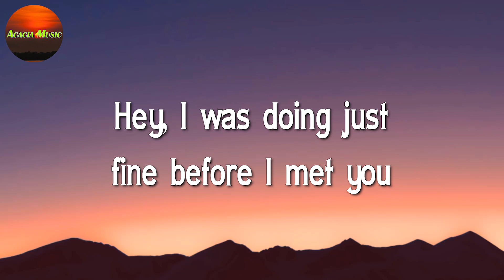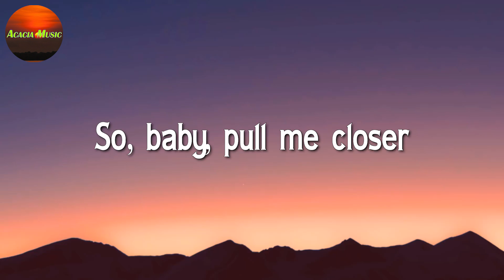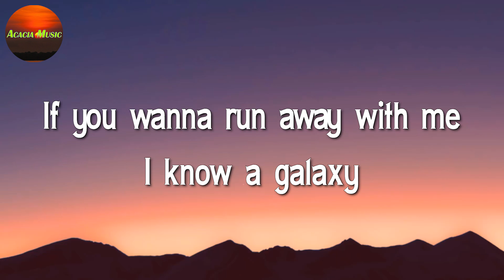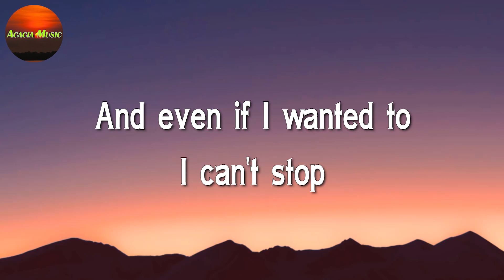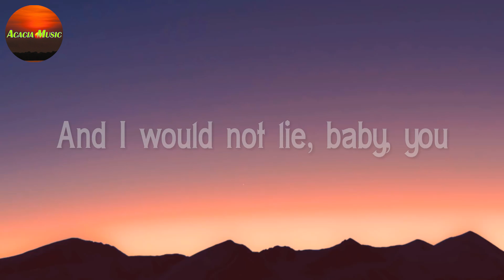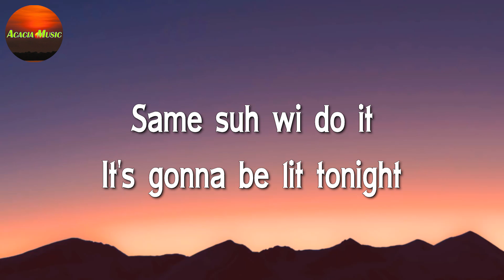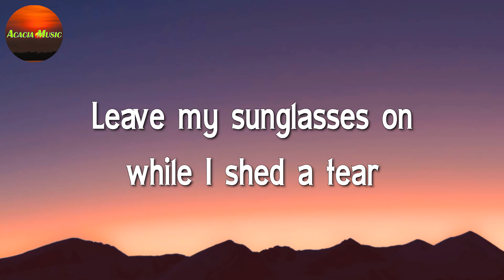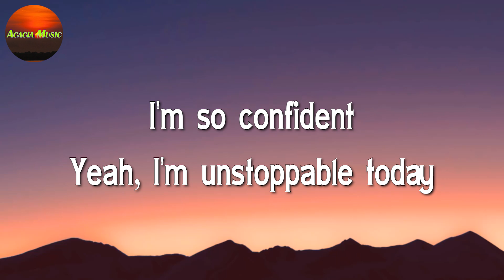The Chainsmokers, Halsey - Closer || Dua Lipa, Sean Paul, Dua Lipa, Sia (Lyrics)